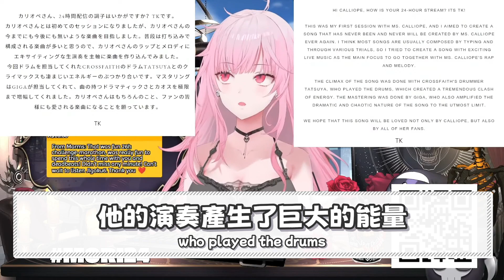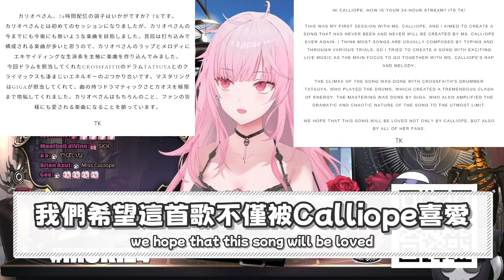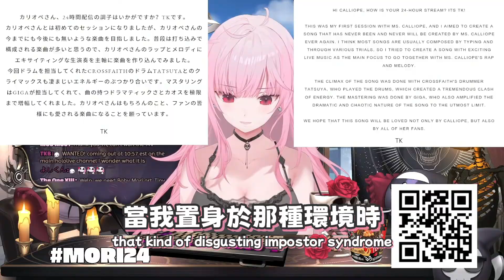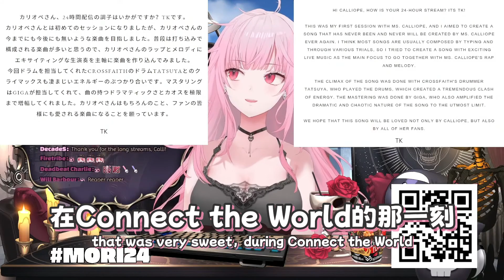凛として時雨的TK給Calli的訊息！【Mori Calliope】【hololive-EN】【中英字幕】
Dad你是最棒的！